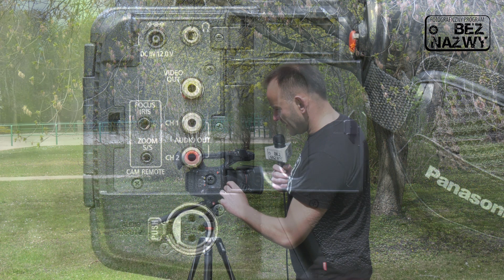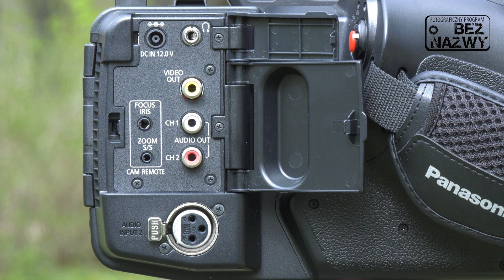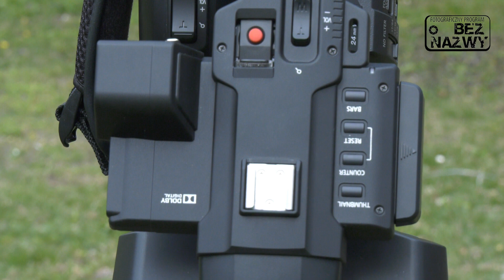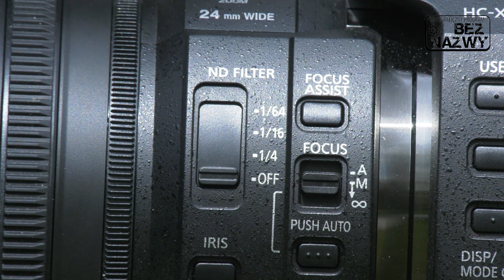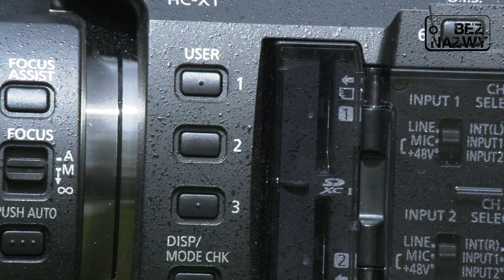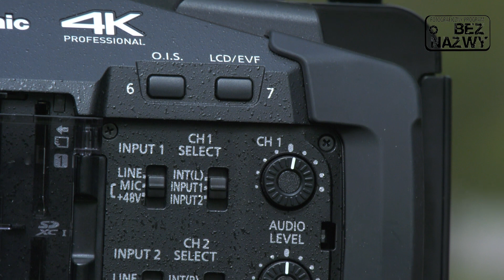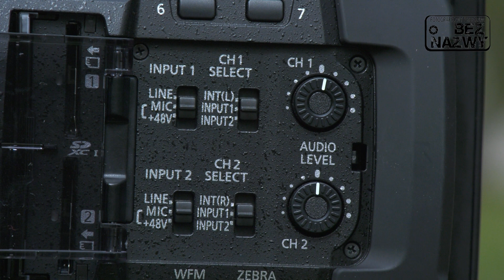Kamera Panasonic HC-X1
Panasonic HC-X1 to półprofesjonalna kamera która ma 1dno calową matrycę. Nagrywa video w jakości 4K, UHD, FHD i HD. Wyposażona jest w obiektyw o 20 sto krotnym zoomie. Szeroki kąt ma 24 mm. Zobaczcie co o kamerze mówi Szymon Glonek